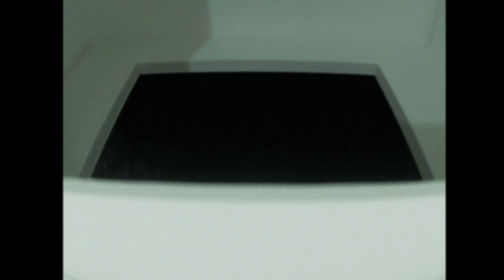Backrooms Footage - The Complex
Some gameplay from "The Complex-Found Footage" game on Steam.